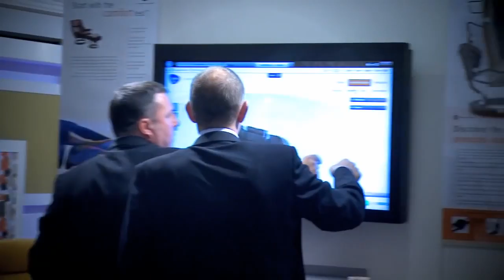DMN - "Stressless Furniture" Exhibition Stand Build